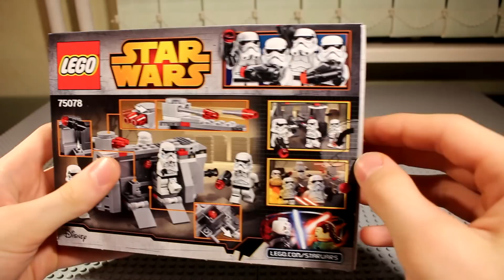Lego Star Wars 75078 Imperial Troop Transport Review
Обзор на русском.
Lego Star Wars 75078 Imperial Troop Transport Review | Обзор на 75078 Транспорт Империи.
Minifigures: Stormtroopers (x4) | Минифигурки: Штурмовики (х4).
Year of realise: 2015 | Год выпуска: 2015.
Pieces: 141 | Кол-во деталей: 141.
Price: $12.99 | Цена: 999 руб.
First Showing: Star Wars: Rebels.